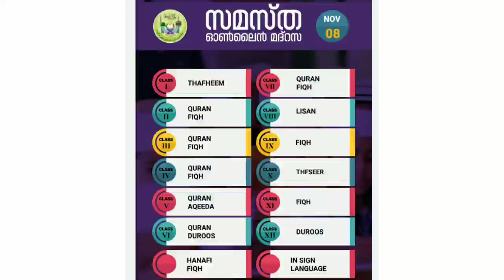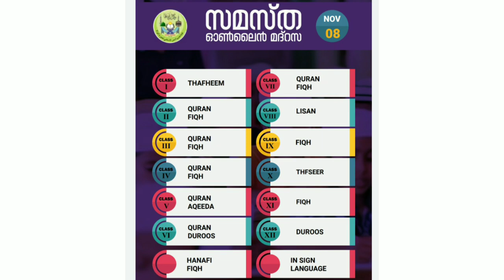Nov:8|Timetable|Samastha Online Madrasa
ലഭ്യമാണ്.

സമസ്തആംഗ്യ ഭാഷാ മദ്റസാ ക്ലാസ്
സമസ്ത ഓൺലൈൻ ക്ലാസ്സിൽ പ്രവേശിക്കാനുള്ള ലിങ്കുകൾ

CLASS 3

CLASS 4

CLASS 7

CLASS 9

CLASS 11